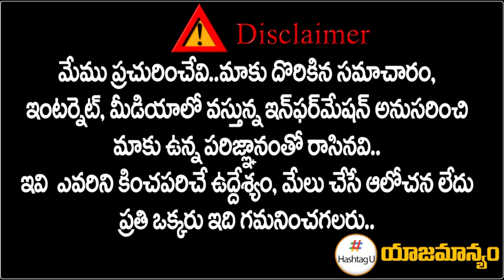పొంగులేటి బాటలో మరో కీలక నేత.. టీఆర్ఎస్ కు గుడ్ బై ? || Shock Ro CM KCR || HashtagU